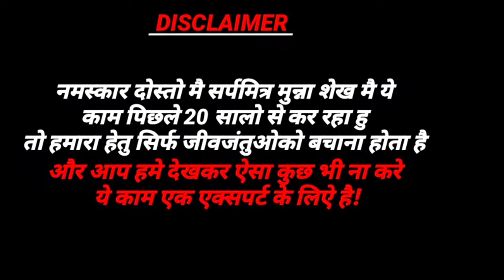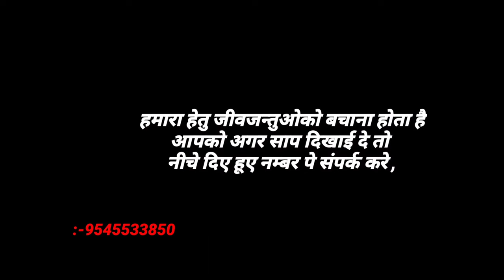पहिली बार मिला थोडा सफेद और थोडा पिला कलर का जहरीला नाग🐍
हमारा हेतु जीवजन्तुओको बचाना होता है
आपको अगर साप दिखाई दे तो